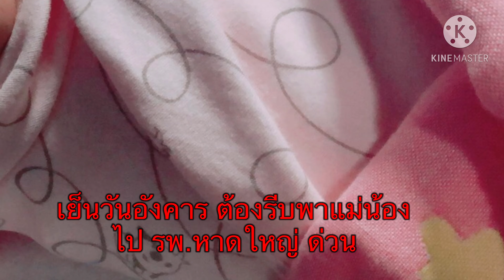ประสบการณ์การทำivf&icsi